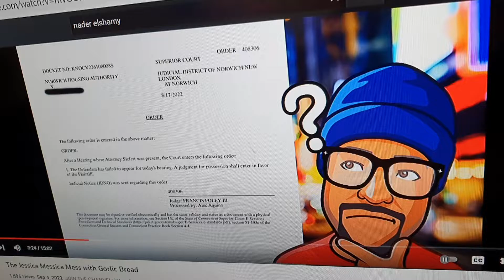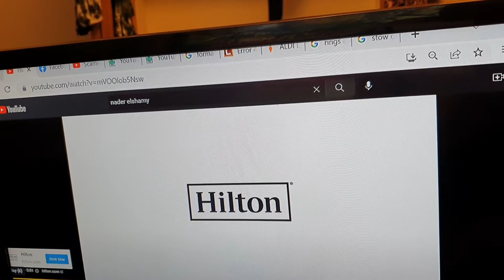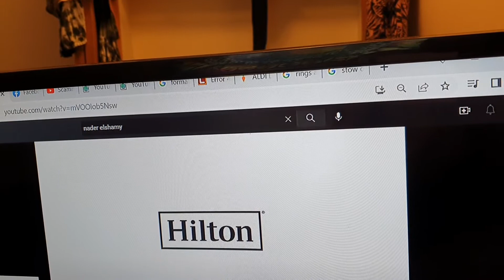FoodieBeauty ALL GOING CRAZY, REACTIONISTS DATING &FIGHTING, YOUTUBE CLOSING THEIR EYES.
ITS A VIRTUAL SOCIAL DRAMATIC CHAOS! REALLY! SAD. BUT i KNEW THINGS WILL CRASH BECAUSE NO ONE IS REALLY HONEST OR TRUTHFUL. eVERYONE WANTS TO SDHINE OR THAT EASY YOUTUBE MONEY#STORIESFROMTHEINTERNET KYASIMONS BBQCHICKEN # FOODIEBEAUTYREACTIONCHANNEL trolldetective JESSICAMESSICA #